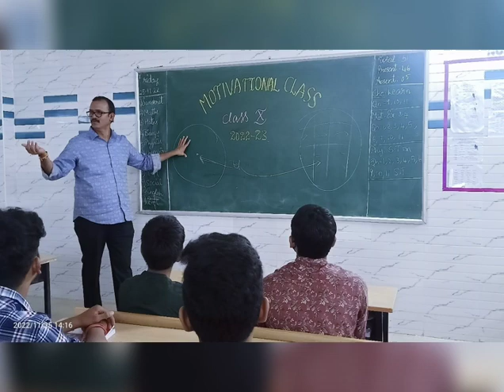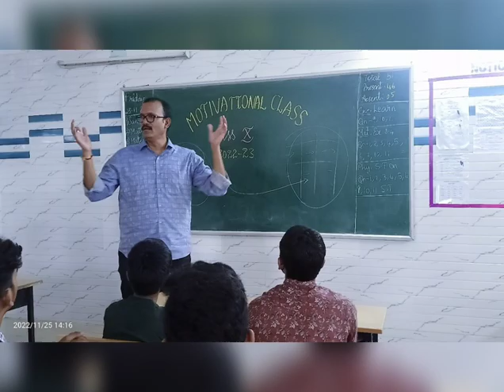Class 10 Motivational class by Director sir